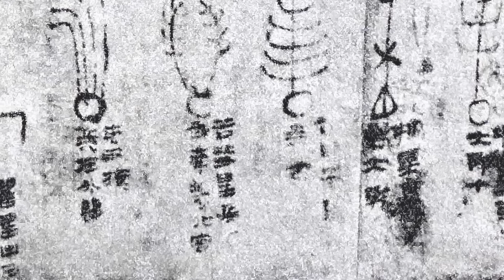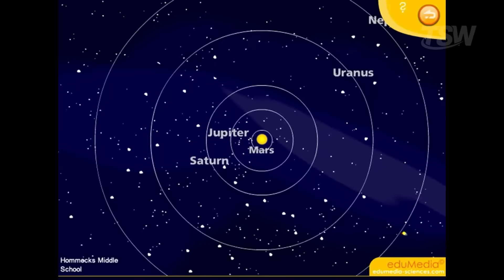HALLEY'S COMET IS RETURNING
Halley’s Comet — the traveler that links generations. This video traces its journey from ancient sightings to the 1986 “Halley Armada,” explains its ~76-year return, what to expect in 2061, and the meteor showers it spawns (Eta Aquariids & Orionids).